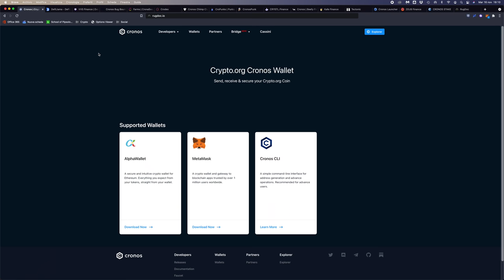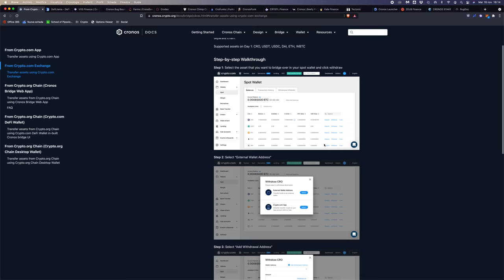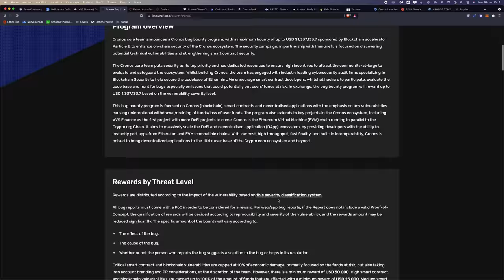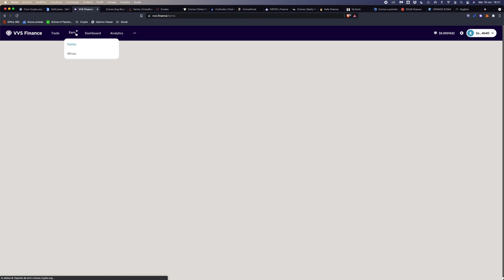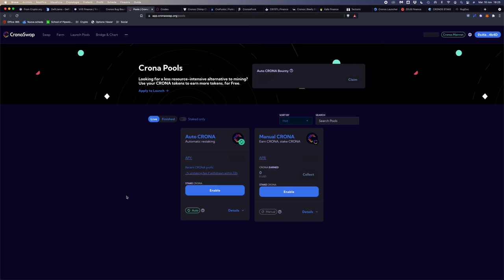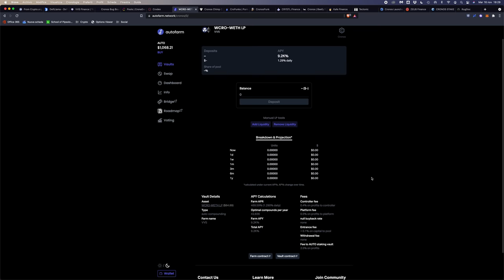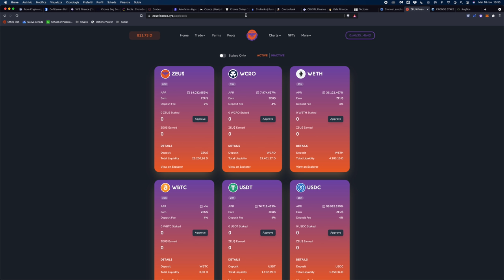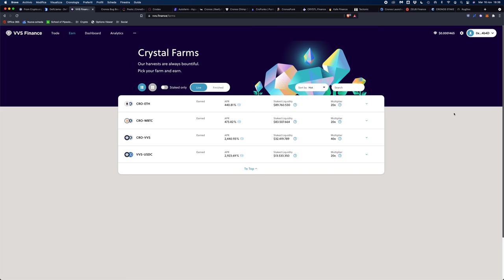CRONOS CHAIN: i MIGLIORI PROGETTI DeFi, NFT e COME si USA (BRIDGE, WALLET TUTORIAL)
Tutti pazzi per la CRONOS chain di crypto. com. Vediamo come si usa (quali sono i bridge e i wallet) e quali sono i migliori progetti DeFi e NFT già esistenti e in arrivo.

A grande richiesta, ecco il video sulla Cronos chain, dove andiamo ad approfondire tutti gli aspetti necessari ad usarla: quali sono i migliori bridge, quali wallet usare e i migliori progetti DeFi ed NFT (e se vale la pena usarli!)

Il tutto, ovviamente, dopo aver capito esattamente cos'è la chain e quali sono le sue particolarità!

Argomenti trattati:

00:00 Intro
01:25 Che cos'è la Cronos Chain?
03:30 Quali Bridge conviene usare per passare i fondi alla Cronos Chain?
07:10 Come usare Metamask sulla Cronos Chain
09:10 Migliori progetti su Cronos - VVS Finance
14:50 Cronaswap
15:30 Crodex
18:00 Aggregatori: Autofarm, Beefy Finance e Crystl
22:00 Progetti esotici: Kafe Finance e altri
24:00 NFT: Punk, scimmie e dintorni
25:00 Progetti in arrivo da non perdersi

Cosa ne pensate? State farmando su cronos o avete intenzione di farlo? Fatemelo sapere nei commenti del video!